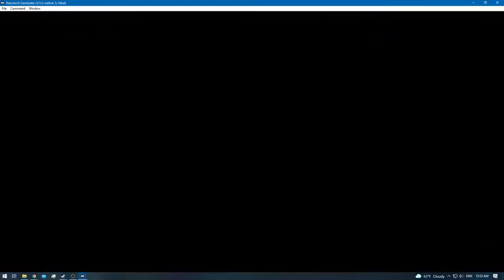Pokemon Red [RA] - Episode 11 - Lavender Town & Celadon City [NC]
Difficulty: [Default]
0:00 - [YouTube Chapters]
0:02 - 0:18 [Gameplay]
0:19 - 1:09 [Meiki VS Jr. Trainer [F]] [Victory]
1:10 - 1:22 [Gameplay]
1:23 - 2:02 [Meiki VS Hiker] [Victory]
2:03 - 2:18 [Gameplay]
2:19 - 2:59 [Meiki VS Hiker] [Victory]
3:00 - 3:15 [Gameplay]
3:16 - 4:16 [Meiki VS Pokemaniac] [Victory]
4:17 - 6:21 [Gameplay]
6:22 - 8:14 [Meiki VS Lass] [Victory]
8:15 - 8:25 [Gameplay]
8:26 - 9:23 [Meiki VS Gambler] [Victory]
9:24 - 10:11 [Gameplay]
10:13 - [Hidden Item: Max Ether]
10:15 - 10:41 [Gameplay]
10:42 - 12:50 [Meiki VS Super Nerd] [Victory]
12:51 - 13:03 [Gameplay]
13:04 - 14:00 [Meiki VS Lass] [Victory]
14:01 - 14:11 [Gameplay]
14:12 - 14:52 [Meiki VS Super Nerd] [Victory]
14:53 - 15:42 [Gameplay]
15:43 - 16:07 [Meiki VS Lass]
16:08 - 16:40 [BRB (Skip-able)]
16:41 - 18:09 [Meiki VS Lass] [Victory]
18:10 - 18:28 [Gameplay]
18:29 - 19:41 [Meiki VS Lass] [Victory]
19:42 - 19:59 [Gameplay]
20:00 - 21:09 [Meiki VS Gambler] [Victory]
21:10 - 23:16 [Gameplay]
23:18 - [TM13 - Icebeam]
23:20 - 25:18 [Gameplay]
25:20 - [29/151] Eevee]
25:22 - 26:41 [Gameplay]
26:43 - [30/151] Flareon]
26:45 - 27:02 [Gameplay]
27:04 - [31/151] Raichu]
27:06 - 27:23 [Gameplay]
27:25 - [32/151] Vileplume]
27:27 - 28:13 [Gameplay]
28:15 - [End of the Episode]

Note: Why do i deposit Graveler and Gloom?
Graveler requires trading to evolve & Gloom requires Leaf Stone.
Clefairy also doesn't evolve unless it's given a moonstone.
But i needed that pokemon for flash :) , no clue why i leveled it though , perhaps to atleast be able to use it at Gyms!

Since the main goal is to get the Pokedex completed as soon as they cannot evolve anymore they are stored into the pc.
Only the Starter pokemon remains!
Unless i need them for the Elite 4 and thus require to get them high level

But that's what i will use the E4 for anyways.

Also Note: I have to deposit main pokemons to ensure they don't cross their required levels.
Since i am currently hunting cheevo's , i must ensure not to use pokemon that are ABOVE the GYM level.
So to ensure i can use my mains , i'll deposit them to ensure i can use it @ the gym!

If the Gym required Lv.30 and you become Lv.31 after the victory then you still get the cheevo!
But if you lose and try again , you will not (because your pokemon is above thresh-hold level.
So be very careful if you aim to get those cheevo's!

Do make sure to do GYM's on SET (which blocks you from swapping pokemons after a fight).
You can still swap ofcourse , but it will cost you a turn!

Pokemon Red & Blue are connected @ Retro Achievements and there for they share the same achievements.
So PKMN Blue = casual play & PKMN Red = remaining cheevo hunting.
While at the same time be able to 100% all 3 games.

Currently Yellow & Blue stand on 99.99% completed , due to certain pokemons that can ONLY be caught in red.
Also i will need Pokemon Gold or Silver to get Baby PKMN of the Fossils of the pokemons i chose in each said game!

You can find Yellow & Blue playthrough links above :)